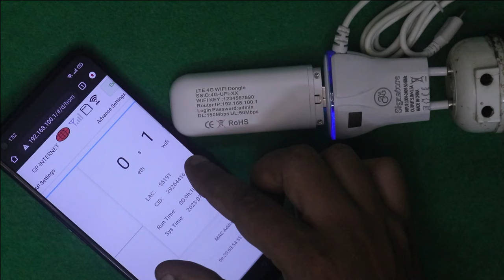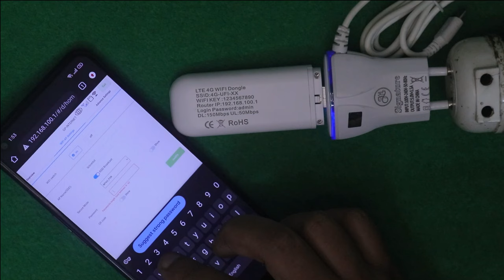4G USB Wifi Modem Setup, Change USB Modem Wifi Name and Password using Mobile, Modem wifi setup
4G USB Wifi Modem Setup, Change USB Modem Wifi Name and Password using Mobile, 4G Lite Modem wifi setup using Phone.

In this video i will show, How to setup 4G Lite USB modem using Mobile Phone. If you want to use wifi modem then watch our full video. Hop you can understand how to configure and setup Modem Wifi.